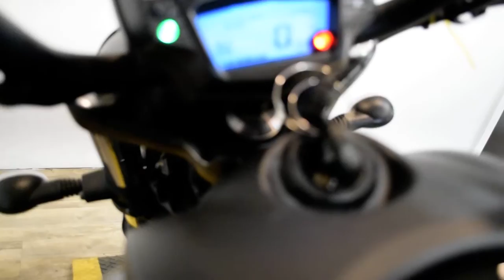2020 Kawasaki Vulcan S | Used motorcycle for sale at Monster Powersports, Wauconda, IL